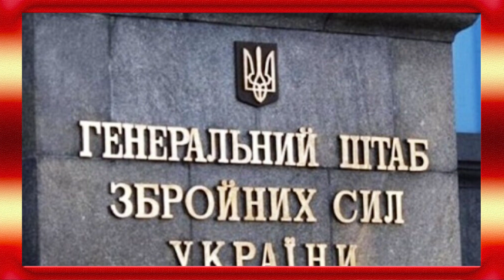Офіцери РФ все? ЗСУ перекрошили: воювати просто нікому - чорний день для Кремля! Розгром!